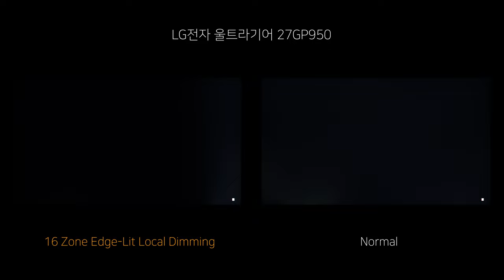16 Zone Edge Lit Local Dimming - LG전자 울트라기어 27GP950